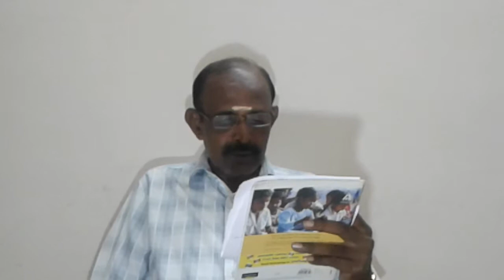Suba astavarga palan BY S.THANGAVELU ASTRO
Tamil astrology good tips BY.THANGAVELU